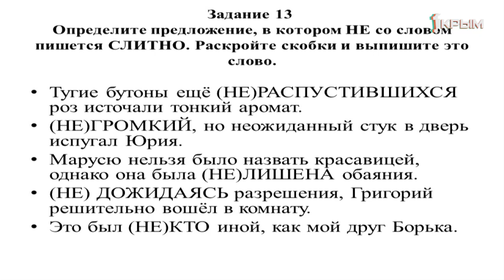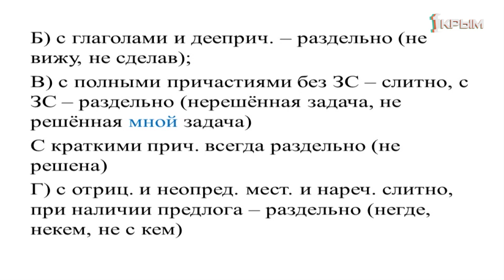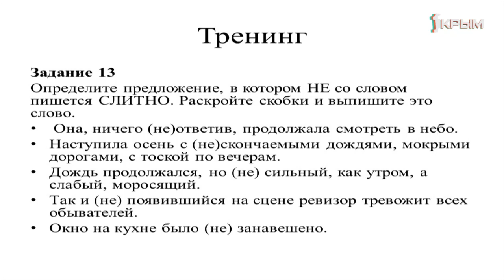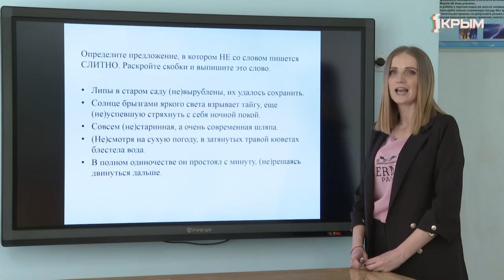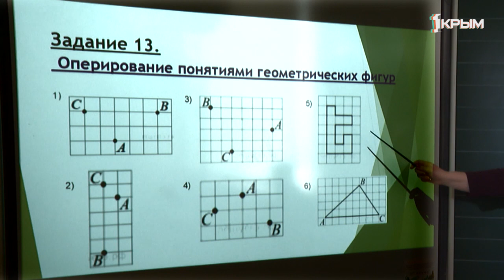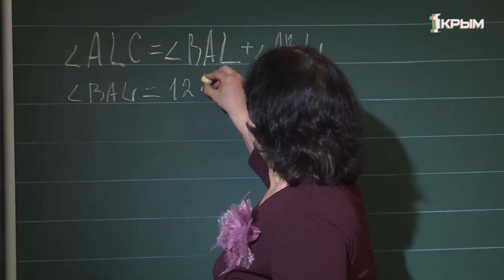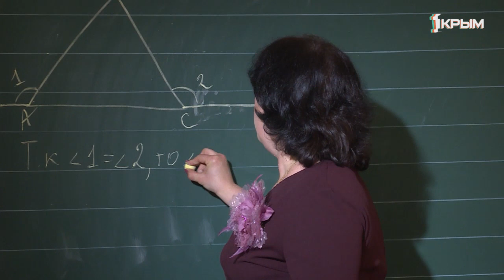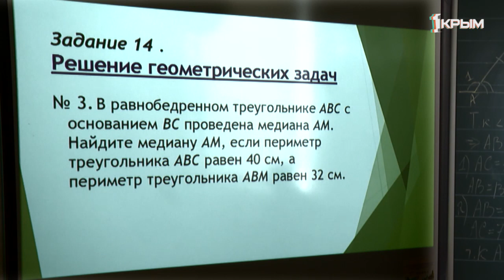Домашнее Задание. 7 Класс: Русский язык, Геометрия. Выпуск от 11.04.20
Русский язык - Правописание НЕ со всеми частями речи.

Геометрия - Построение треугольника по трем элементам. Решение задач.